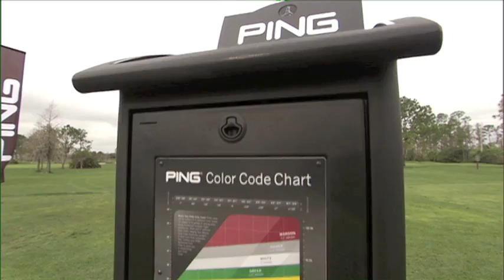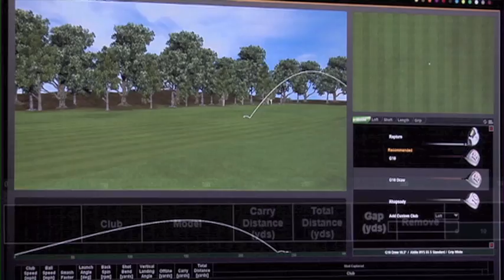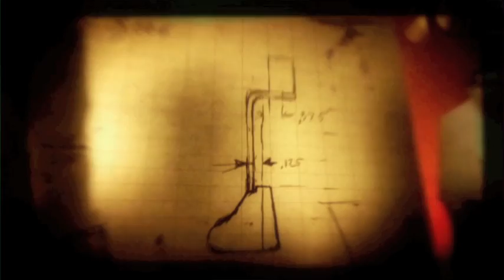Karsten's Philosophies Part II